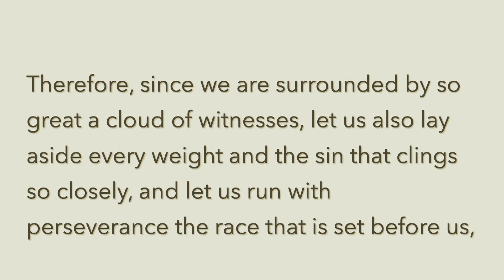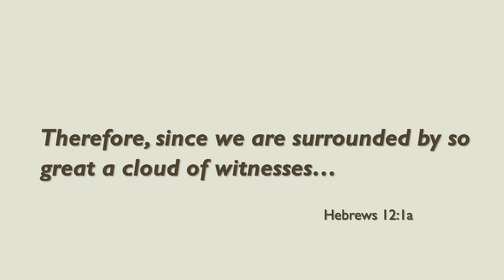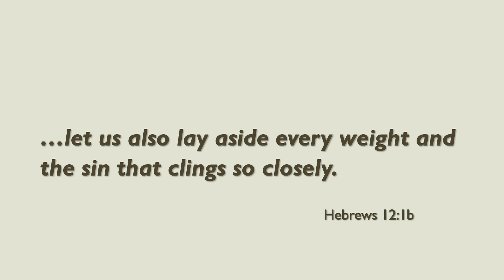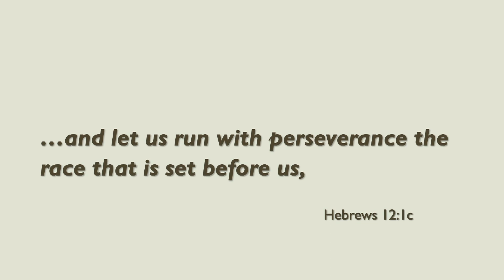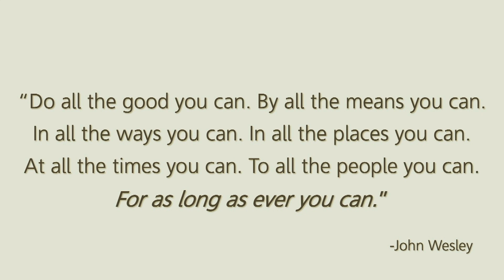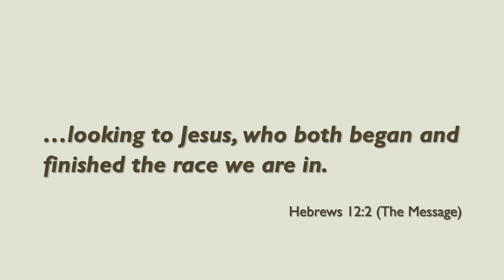May 28, 2023 – I Believe in the Communion of Saints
Each Sunday, congregations around the world stand and recite the Apostles’ Creed. Many of us have repeated these words countless times and might know them by heart. Sometimes, the words flow out of our mouths so effortlessly that we don’t even think about their meaning. Yet, knowing these ancient words have shaped so much of our faith and lives.

Join us for our series exploring the Apostles’ Creed. We pray that your faith and your life will be strengthened as we focus on what Christians believe and why.